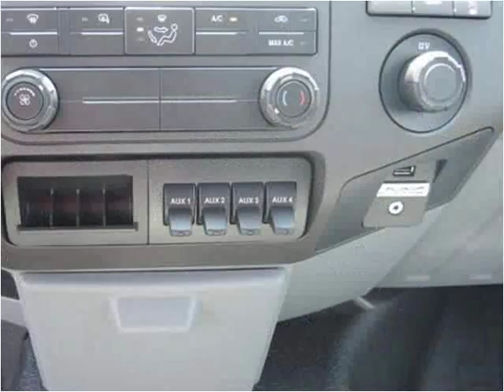2015 Ford F450 New Cars Manassas VA